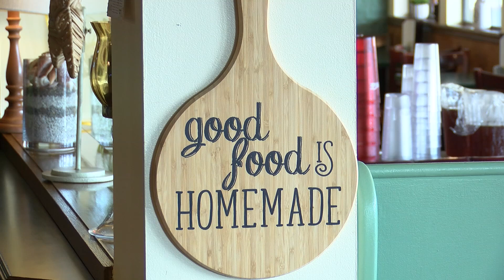Beckham's on the Trail